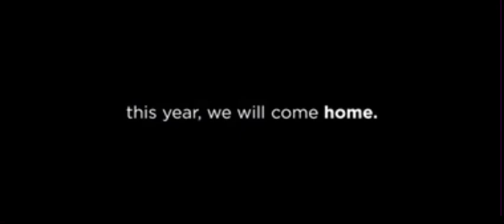Hello, Love, Again (Teaser) | Kathryn Bernardo, Alden Richards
ABS-CBN Studios proudly presents Star Cinema production from collaboration with GMA Pictures presents

To the success and emotions not ending for happiness, Joy and Ethan! 💙💜

Starring Kathryn Bernardo, Alden Richards from HelloLoveAgain will be directed by Cathy Garcia Sampana in cinemas worldwide on November 13!